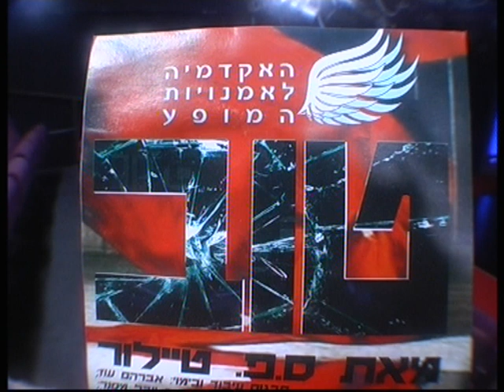"טוב" ההצגה part 1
good
by C. P. Taylor
Adaptation, Direction and Musical Arrangement: Avraham Oz
Original Music and Musical Direction: Yuval Messner
Set and Costume Design: Tal Itzhaki
Choreography and movement Design: Ran Ben-Dror
Lighting Design: Yehiel Orgal
Video Art: Corinne Belmore Swissa
Cast:
Sharon Fridman, Yael Messner, Eli Menashe/Aviel Shilian, Nissana Mulock/Corinne Bellmore Swissa, Matan Kliger and the students of the Academy of Performing Arts, Tel Aviv
Opening: May 27, 2014

"טוב"
מאת ס. פ. טיילור
בימוי, תרגום, עיבוד ועריכה מוסיקלית: אברהם עוז
מוסיקה מקורית והדרכה מוסיקלית: יובל מסנר
עיצוב תפאורה ותלבושות: טלי יצחקי
כוריאוגרפיה ועיצוב תנועה: רן בן-דרור
עיצוב תאורה: יחיאל אורגל
וידיאו ארט: קורין בלמור סוויסה

משתתפים:
שרון פרידמן, יעל מסנר, אלי מנשה/אביאל שיליאן,
ניסנה מולוק/קורין בלמור סוויסה, מתן קליגר
ותלמידי האקדמיה לאמנויות המופע, ת"א
בכורה: 27 במאי 2014